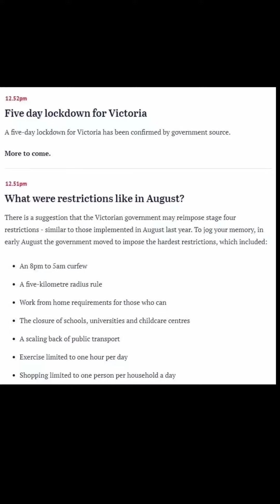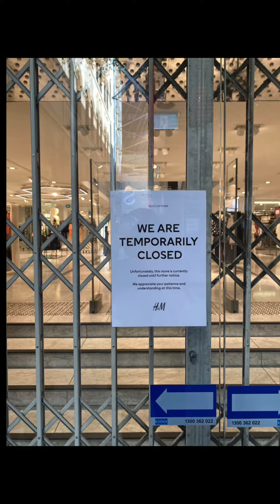(171) Victoria to enter snap 5 days lockdown Day 1 - Melbourne CBD 維州封城五天-墨爾本市中心第一天封城景象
Victoria to enter snap 5 days lockdown
Day 1 - Melbourne CBD
13 February 2021
維州封城五天-墨爾本市中心第一天封城景象

Victoria into another Stage 4 lockdown with the five-kilometre radius, mandatory masks in all settings and the four essential reasons to leave home all coming back.

The Victorian government has implemented new COVID-19 restrictions to try and prevent the further spread of the Holiday Inn quarantine hotel outbreak.

Premier Daniel Andrews announced the five-day lockdown will commence from 11.59pm 12 February 2021 on Friday for the entire state of Victoria.

After the Holiday Inn cluster at Melbourne Airport expanded to 13 overnight on Thursday, there were fears it would force a snap lockdown for residents.

From 11.59pm Friday night until 11.59pm Wednesday:

for Support Q story